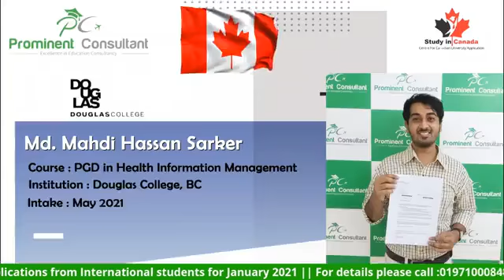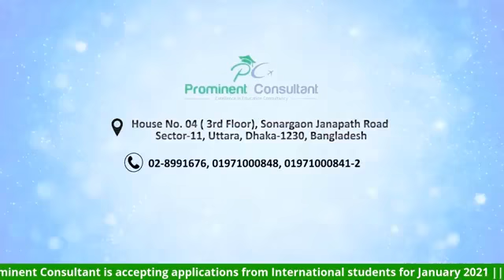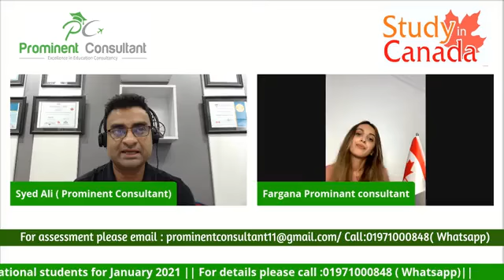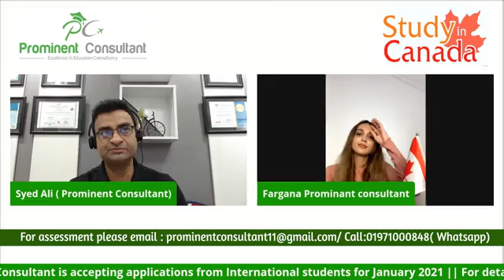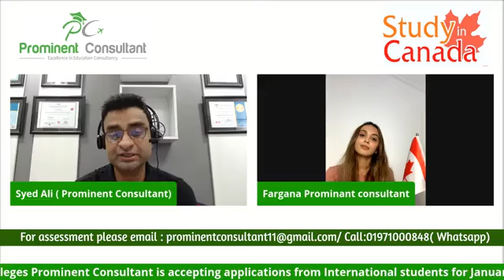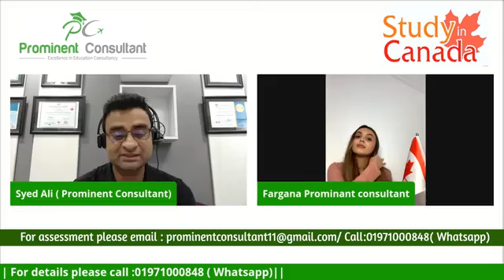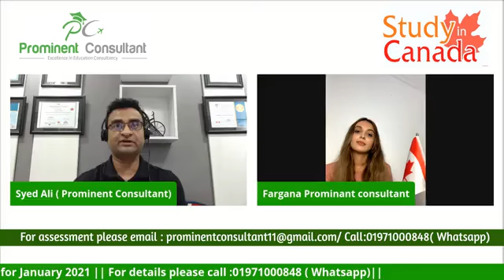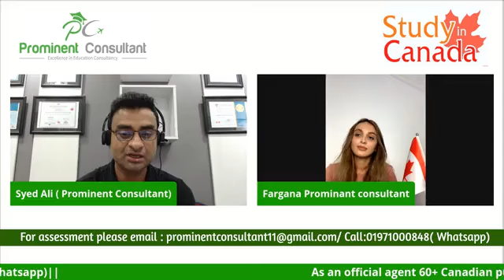🇨🇦Facebook Live on Study in Canada🇨🇦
✅Date: October 12, 2021 (Tuesday)
✅Time: 6 PM (Turkey time)
✅Guest: Syed Yousuf Ali (CEO, Prominent Consultant)
‼️In the live session , we will be discussing more about Canadian public institutions like universities and colleges including their programmes, fees, entry requirements, scholarships, application process and why education in Canada could be best choice for our students‼️
‼️ We will take students questions on live and will try to answer their questions‼️
‼️Prominent Consultant is authorized partner of more than 60+ Canadian public institutions and we are taking applications for 2022‼️.
✅ Why Prominent Consultant can be considered as your agent ?
📍We are a company of more than 14 years of experiences as an education agent.
📍We are directly an official agent of more than 60 Canadian public universities and colleges which very few companies are.
📍 As an official agent we work with Canadian public institutions and universities directly as their recruitment partner so application through us to our partner institutions will be easier , faster and successful in most cases.
📍As an official agent sometimes we can give an opportunity of Canadian institutions' application fees waiver to our students.
📍We always recommend students about our partner universities and colleges based on academic, English language & financial ability , so in most cases the ratio of successful admission is 100%.
📍We provide guidance A-Z starting from English language preparation , admission process, visa guidance, travel arrangement, pre departure briefing and guidance for accommodation.
📍We don't charge anything for admission support to our students. In case of other services some charges could be applicable based on nature of services we will provide.
📍We have expert, trained , skilled and experienced team who are committed to provide prompt and transparent service.
✅Canada invites more than 500 thousands international students every year.
✅International students mostly choose Canada because:
📍English speaking country ( No language barrier)
📍Safest place
📍Internationally recognized degrees
📍Most diverse and multicultural
📍Experiential learning facilities
📍Unlimited research opportunities
📍CO-OP ( paid internship)
📍Part time work opportunity during study
📍Full time work opportunity during vacation
📍Post graduate work permit after completion of degree
📍PR opportunity
📍Return of educational investment is more than 100%
✡️Our office address:
🇨🇦Prominent Consultant
House No. 04 (1st Floor), Sonargaon Janapath road, Sector-11, Uttara, Dhaka-1230, Bangladesh.